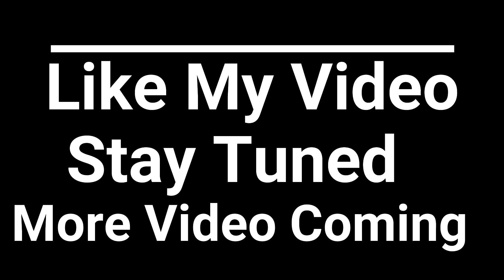How to Transform your body Day 1 - Body Resistance! I Durgesh Tiwari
The exercise instruction and advice presented are in no way intended as a substitute for medical consultation. As with any exercise program,
if at any point during your workout you begin to feel faint, dizzy or have physical discomfort,
you should stop immediately and consult a physician.